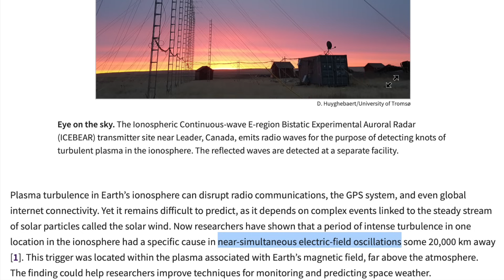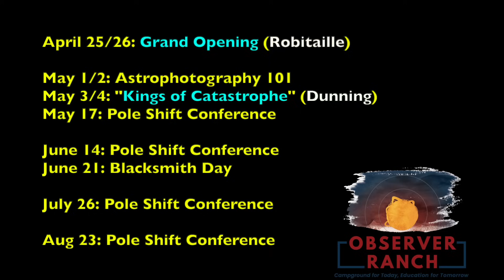Big Solar Eruption, Coronal Hole, Electric Forcing | S0 News Apr.19.2025